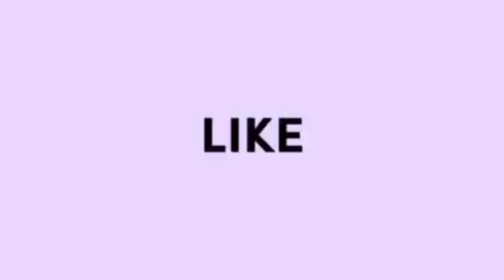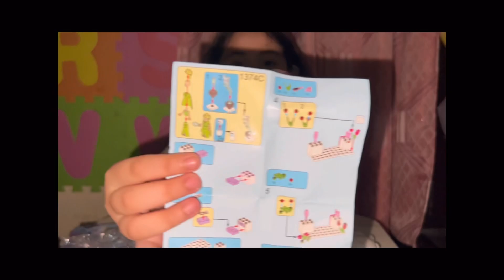Happy kiddo Monyeka- Toys in divimart